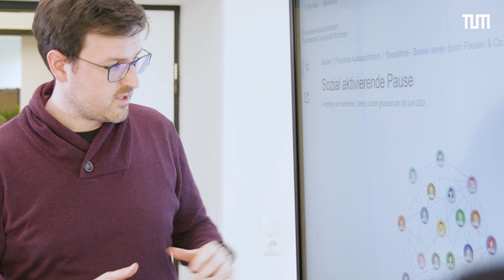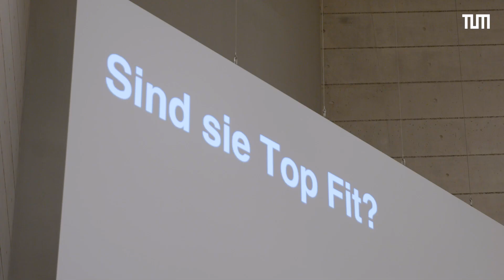Auszeit fürs Gehirn: Warum wir Pausen brauchen, um besser lernen zu können | TUMinside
Die nächste Klausur steht an, also lernen, lernen, lernen! Aber halt – besser erstmal Pause machen.
Denn um Gelerntes auch wirklich verarbeiten und behalten zu können, braucht unser Gehirn regelmäßige Erholungsphasen.
Die Hochschuldidaktiker:innen Dr. Alexandra Strasser und Denis Sedlmeier von ProLehre wissen, wie der Lernstoff am besten vom Arbeitsgedächtnis ins Langzeitgedächtnis wandern kann. Und Pausen sind dabei besonders wichtig.
Gemeinsam mit Dr. Sofia Vio haben Sie deshalb ein Wiki aufgebaut, das Ideen für verschiedene Pausenformen versammelt, die Lehrende in ihre Lehrveranstaltungen integrieren können – wie es für Professor Klaus Diepold schon seit fast zwanzig Jahren selbstverständlich ist. Angeregt wurden sie dazu von einer Gruppe Studierender der Jungen Akademie, die mit ihrem Vorschlag „Breakmore“ für eine bessere Pausenkultur bei der TUM Future Learning Initiative 2020 ausgezeichnet worden sind.

The next exam is looming, so it's study, study, study! But wait – maybe it's better to take a break first.
In order to be able to really process and retain what we have learned, our brain needs regular recovery phases.
University didactics experts Dr. Alexandra Strasser and Denis Sedlmeier from ProLehre know how learning material can best migrate from working memory to long-term memory. And breaks are particularly important in this process.
Together with Dr. Sofia Vio, they have therefore set up a wiki that brings together ideas for different types of breaks that teachers can integrate into their courses – as has been the norm for Professor Klaus Diepold for almost twenty years. They were inspired to do this by a group of students from the Junge Akademie, who won an award at the TUM Future Learning Initiative 2020 with their "Breakmore" proposal for a better break culture.

► Alle Infos zum Studium an der TUM

► Folge dem TUM Center for Study and Teaching